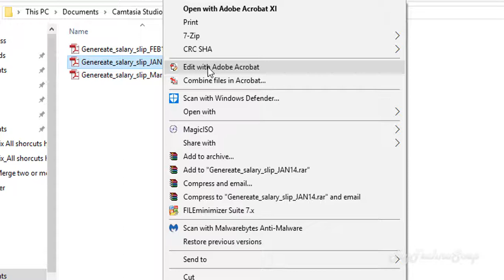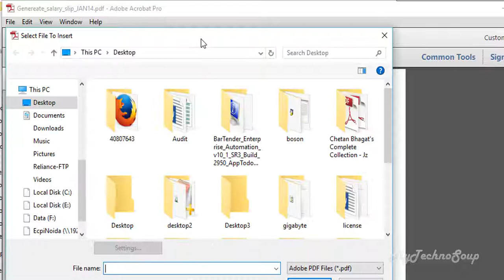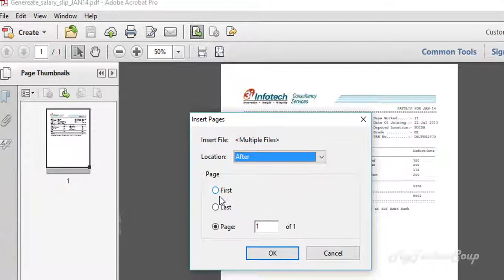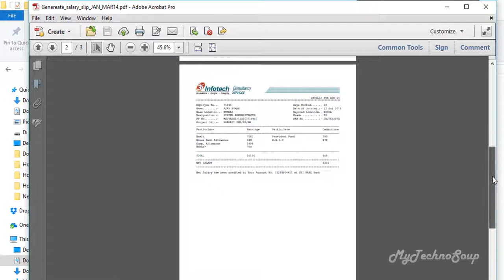How to merge multiple PDF files into one PDF file using Adobe Acrobat 11 for Free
This is a simple tutorial video to show you how to combine/merge multiple PDF files/documents and make it into one big PDF file using Adobe Acrobat 11 on Microsoft Windows 7/8..1/10.

Follow this video to learn how to attach one PDF document below another PDF document in Offline mode using Adobe Acrobat 11 the best document editor software.
If you have not installed Adobe Acrobat you can download it from their official Site. The download link is mention below.

Keywords-
كيفية دمج ملفات بدف متعددة في ملف بدف واحد باستخدام أدوبي أكروبات 11 مجانا
如何使用Adobe Acrobat 11免费将多个PDF文件合并为一个PDF文件
Hoe meerdere PDF-bestanden samenvoegen in een PDF-bestand met Adobe Acrobat 11 gratis
Comment fusionner plusieurs fichiers PDF dans un seul fichier PDF en utilisant Adobe Acrobat 11 gratuitement
So fusionieren Sie mehrere PDF-Dateien in eine PDF-Datei mit Adobe Acrobat 11 kostenlos
Come unire più file PDF in un file PDF utilizzando Adobe Acrobat 11 per Free
Bagaimana menggabungkan beberapa file PDF menjadi satu file PDF menggunakan Adobe Acrobat 11 for Free
Adobe Acrobat 11を無料で使用して複数のPDFファイルを1つのPDFファイルにマージする方法
무료로 Adobe Acrobat 11을 사용하여 여러 PDF 파일을 하나의 PDF 파일로 병합하는 방법
چگونه به ادغام چندین فایل PDF را به فایل PDF با استفاده از یک نرم افزار Adobe Acrobat 11 به صورت رایگان
Cum să îmbinați mai multe fișiere PDF într-un fișier PDF utilizând Adobe Acrobat 11 gratuit
Как объединить несколько PDF-файлов в один PDF-файл с помощью Adobe Acrobat 11 for Free
Како спојити више ПДФ датотека у једну ПДФ датотеке помоћу Адобе Ацробат 11 за бесплатно
Qanday Free uchun Adobe Acrobat 11 yordamida bir PDF fayli ichiga bir nechta PDF-fayllarni birlashtirish
Birden fazla PDF dosyasını Adobe Acrobat 11'i ücretsiz kullanarak bir PDF dosyasına nasıl birleştiririm?